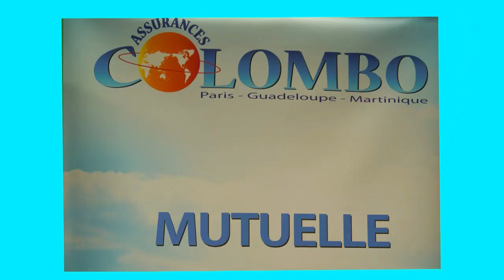Onews Guyane . le point sur l’avancée des travaux . stade George Chaumet (Radio péyi)